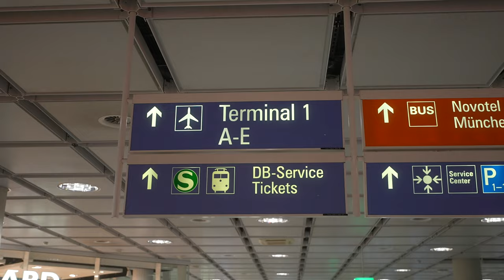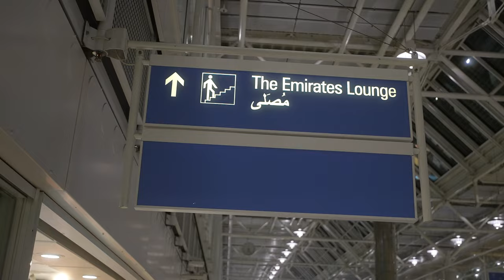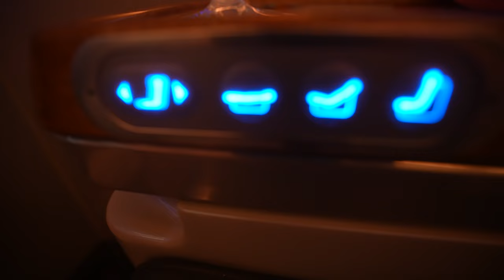Mit Emirates Business Class nach Thailand | RTB18